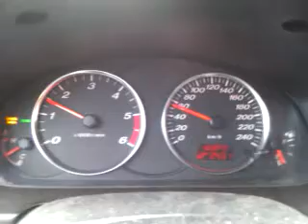Mazda 6 diesel fuel consumption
Cruise control @ 55km/h in 4th gear, 4,5l/100km on flat roads.